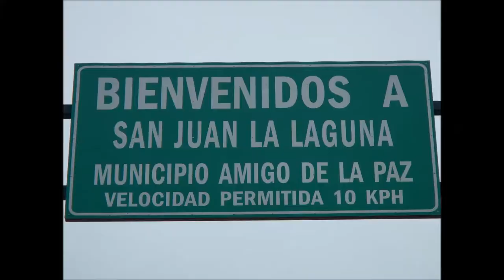Festival Naooj Tinaamit - San Juan La Laguna (fotos del pueblo)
Venga a descubrir la riqueza y la variedad de la cultura Tz'utujil en el II Festival Na'ooj Tinaamit a realizar el 16 y 17 de noviembre en San Juan la Laguna.
Durante los 2 días usted tendrá la oportunidad de conocer y aprender la variedad de técnicas del tejido con las asociaciones de mujeres tejedoras, degustar los platillos típicos originales de la San Juan La Laguna, contemplar las obras de arte de los pintores del pueblo por medio de un mural gigante inspirado por la cultura Tz'utujil y presenciar un partido de juego de pelota maya.
Varias atracciones están dentro del programa de este festival tales como:
Una noche cultural con conciertos, espectáculos de baile, obra de teatro y proyección de documentos relacionados a la cultura local, una exposición sobre los murales de San Juan, una ceremonia maya y muchas actividades para la jóvenes (Pintura con yesos, Cuentos relacionado a la cultura, Tejido de Izote, etc.).
Le esperamos en San Juan La Laguna.